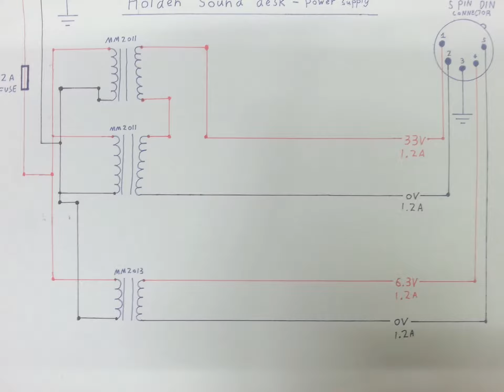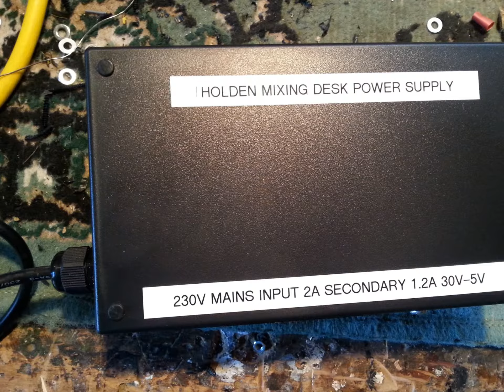Rebuilding a vintage "Holden" sound desk power supply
I built a brand new power supply for a customer as his one overheated and shorted so was unusable.

The new power supply has transformers that are 20% underloaded, It also has a small 6v fan that keeps things cool.

I have a full parts list and schematic available in this google drive link